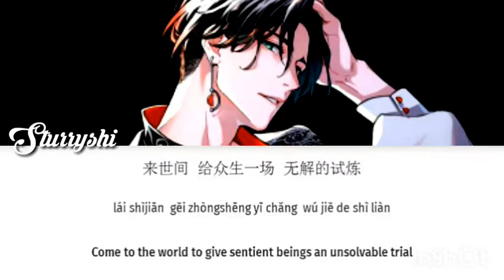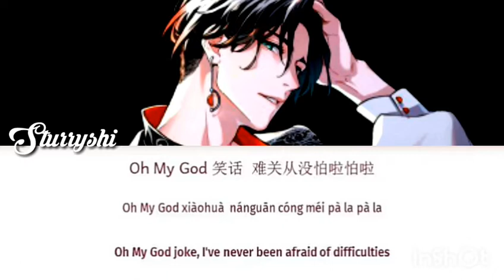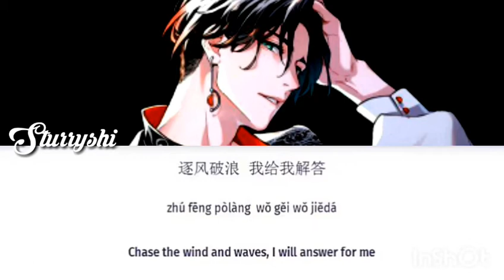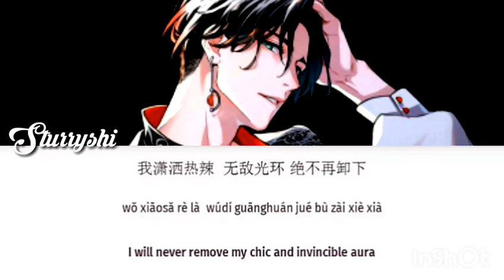[MALE VERSION] THE9 - SPHINX LYRICS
Don't Copyright infrengement intendent
-Tags-